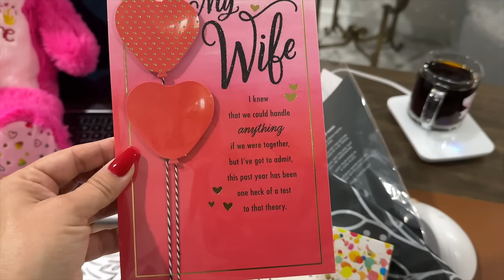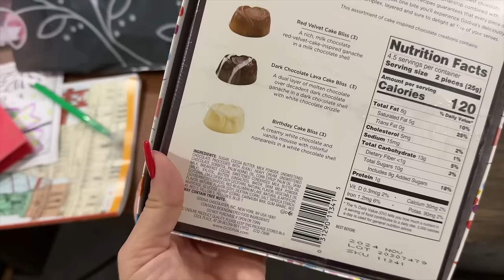What really happened on Valentine's Day 🫢? |VLOG#1796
What really happened on Valentine's Day 🫢?